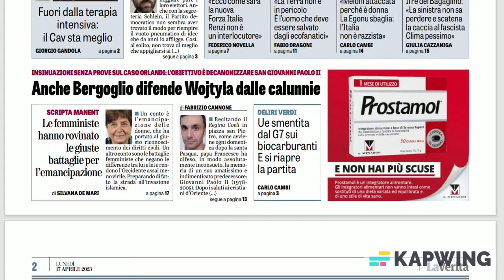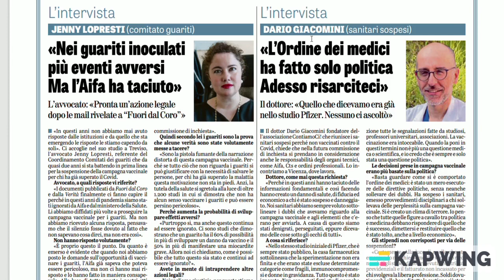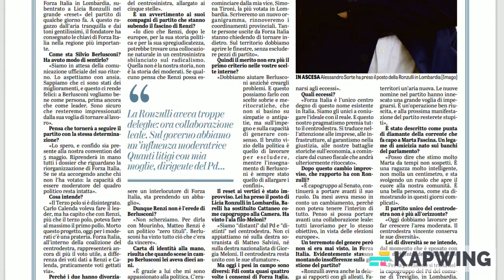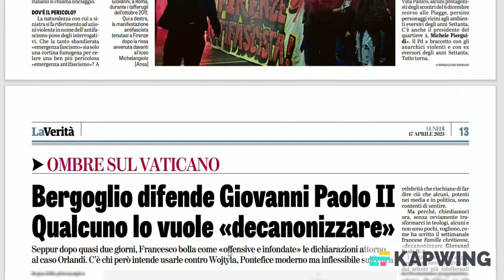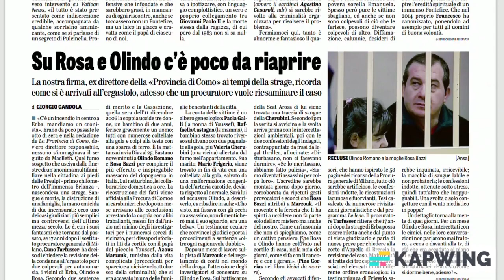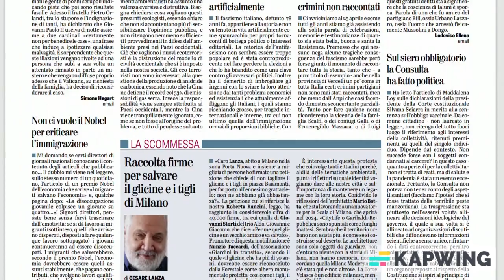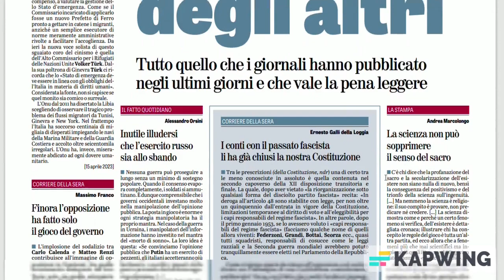LA VERITÀ - 17 APRILE 2023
17.04.23
La Verità, quotidiano indipendente fondato e diretto da Maurizio Belpietro.